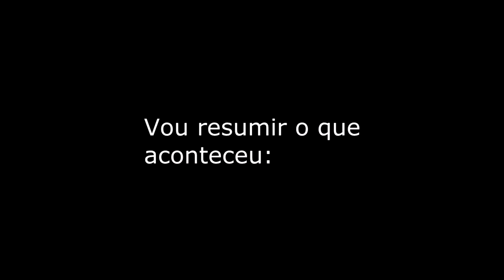Minecraft Atrás das conquistas no hardcore EP 8 - Construindo minha humilde casa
E aí zombies, mais um vídeo de Minecraft atrás das conquistar no hardcore. Nesse vídeo eu foquei apenas na casa, na construção dela e como sempre, pra construir precisamos de materiais. Então foi bem simples esse episódio. Espero que gostem

▬▬▬▬▬▬▬▬▬▬▬ஜ۩۞۩ஜ▬▬▬▬▬▬▬▬▬▬▬▬▬
▓▓▓▒▒▒░░░ LEIA A DESCRIÇÃO DO VÍDEO ░░░▒▒▒▓▓▓
▬▬▬▬▬▬▬▬▬▬▬ஜ۩۞۩ஜ▬▬▬▬▬▬▬▬▬▬▬▬▬